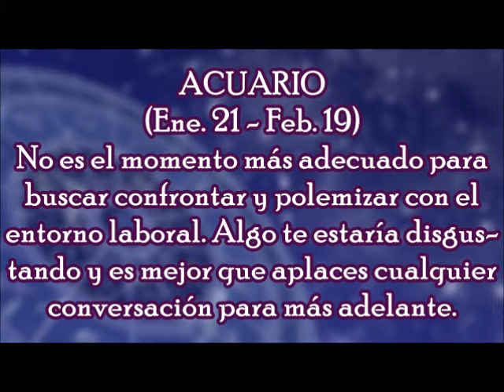Horóscopo del Día: Acuario / Viernes, 26 de Enero 2018